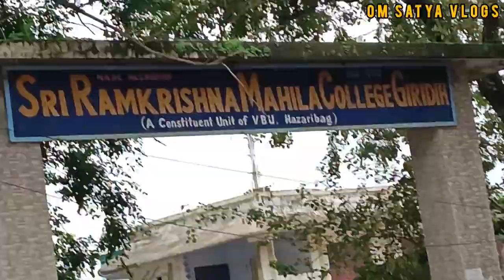आज हम रामकृष्ण महिला कॉलेज गिरिडीह गए थे। Finnally हम अकेले गिरिडीह जाने ।My New Vlog Om Satya Vlogs